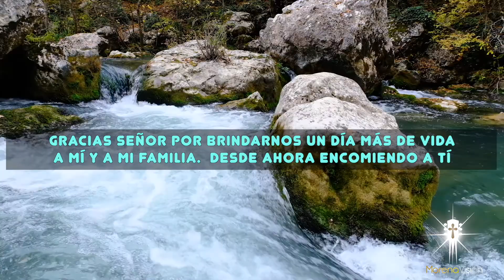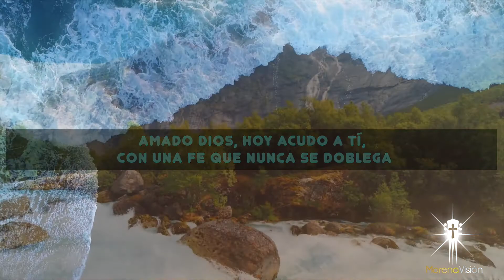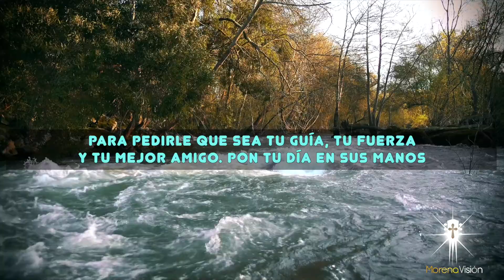Oración del día de HOY Jueves 24 Marzo [ Oraciones de la mañana 🙏🏼 ☀️ ] /MV Oraciones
Oración para dar gracias a Dios por brindarnos un día más de vida a mí y a mi familia. Amén 🙏🏼

Oración del día de HOY Jueves 24 Marzo 🙏🏼. Morena Vision Oraciones

Amado Dios, Hoy me acerco hasta Ti para darte gracias por llenar mi
existencia de amor en cada nuevo despertar, por el maravilloso regalo de
la vida y por sostener en tus manos todas mis ilusiones. Porque solo en Ti
confío y porque sé que Tú siempre escuchas y das hermosa respuesta a
mis oraciones 🌹
Gracias Señor por brindarnos un día más de vida a mí y a mi familia.
Desde ahora encomiendo a Ti cada una de las actividades que realicemos
durante esta jornada. Por favor cúbrenos con tu manto, ilumina nuestro
camino con tu luz y colma nuestras vidas de hermosas bendiciones 😇
Les deseo un muy feliz día, que Dios los cubra con su manto bendito y los proteja de todo mal
Amén 🙏🏼

MV. Oraciones